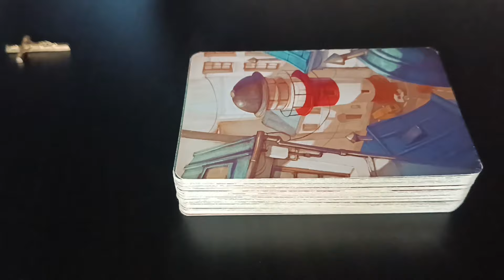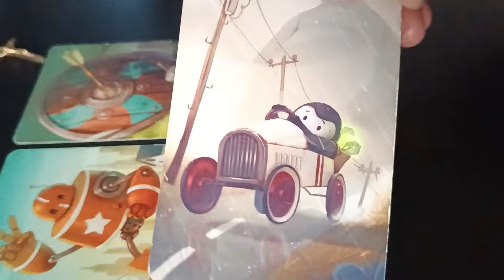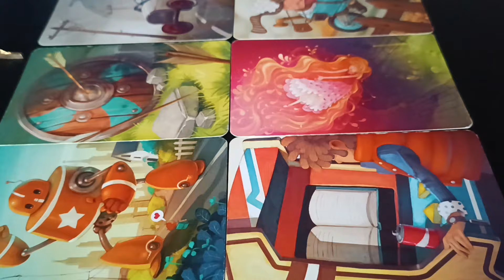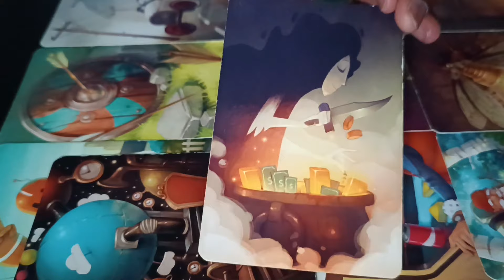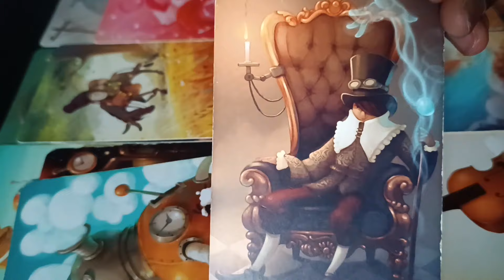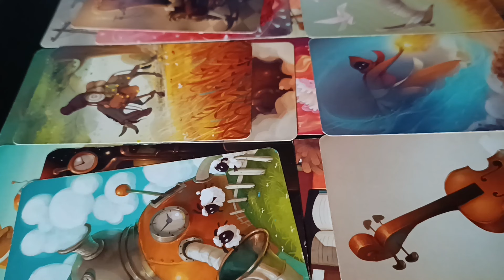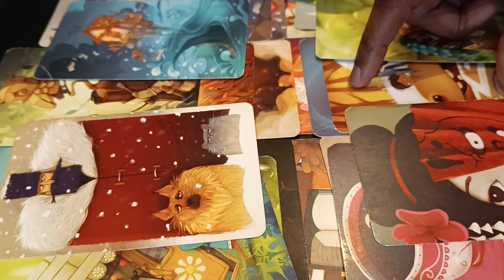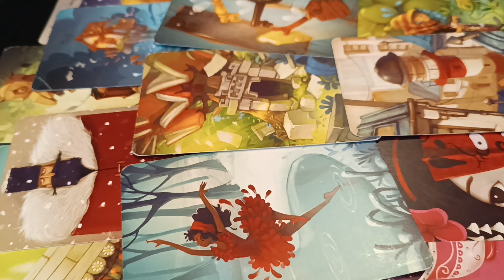Multi-messages medium guidance canalisation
Plusieurs messages, prendre ce qui résonne avec soi